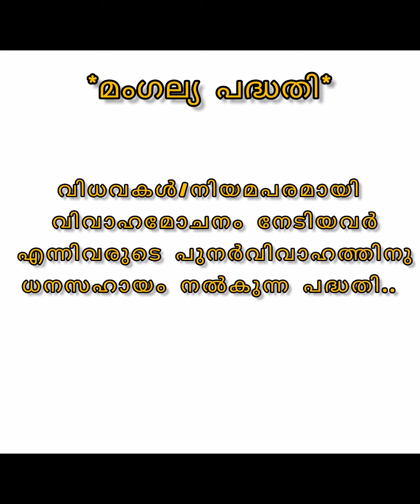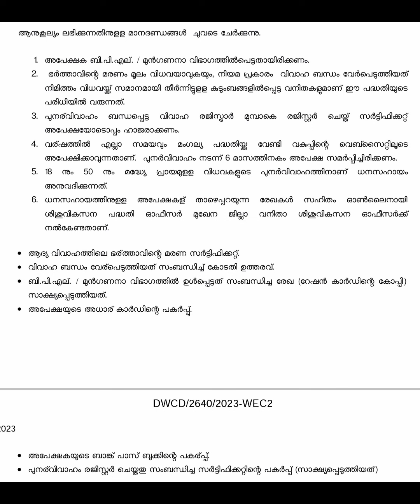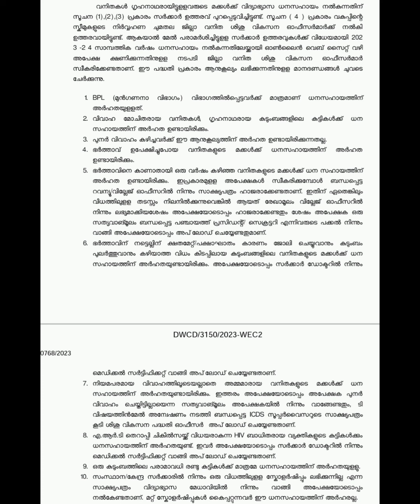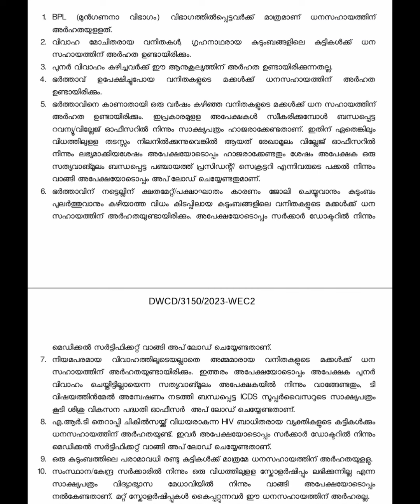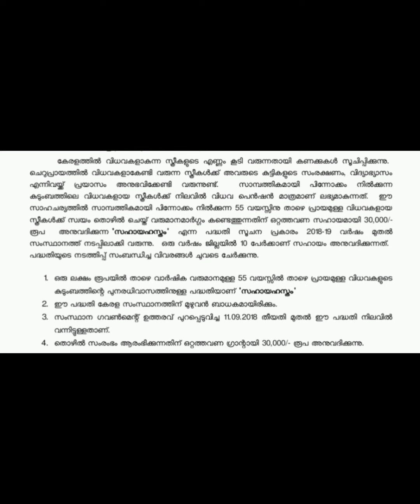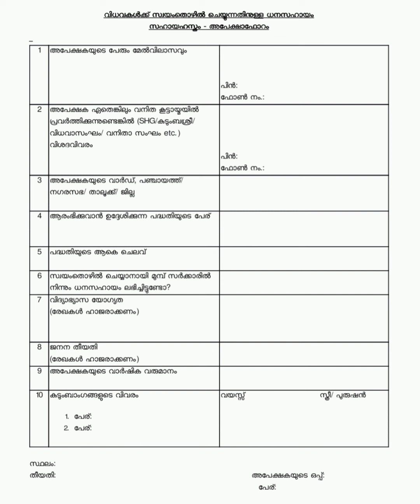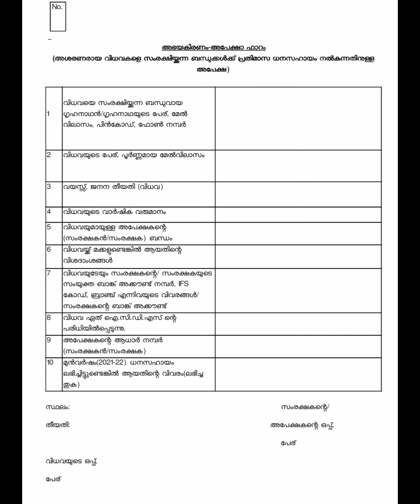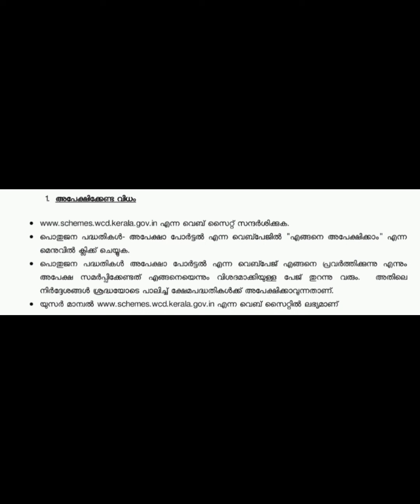അഭയകിരണം,സഹായഹസ്തം, മംഗല്യ,വനിതകൾ ഗൃഹനാഥരായിട്ടുള്ളവർക്കുള്ള ധനസഹായ പദ്ധതികൾ എങ്ങനെ അപേക്ഷിക്കാം?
ICDS Schemes
അഭയകിരണം, സഹായഹസ്തം,  മംഗല്യ, വനിതകൾ ഗൃഹനാഥരായിട്ടുള്ളവരുടെ കുട്ടികൾക്കുള്ള ധനസഹായ പദ്ധതികൾ ആർക്കൊക്കെ അപേക്ഷിക്കാം?എങ്ങനെ അപേക്ഷിക്കാം?
എന്തൊക്കെ സർട്ടിഫിക്കറ്റുകളാണ് അപേക്ഷയോടൊപ്പം ഓൺലൈനായി സബ്‌മിറ്റ് ചെയേണ്ടത്?

മംഗല്യ പദ്ധതി - 1:20
വനിതകൾ ഗൃഹനാഥരായിട്ടുള്ളവർക്കുള്ള പദ്ധതി - 3:18
സഹായഹസ്തം പദ്ധതി - 6:50
അഭയകിരണം പദ്ധതി - 9:35